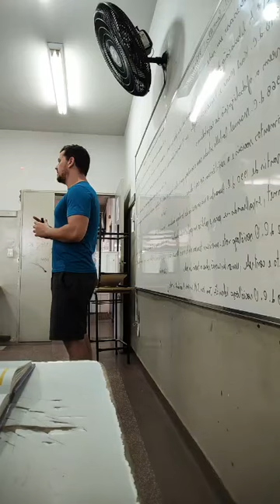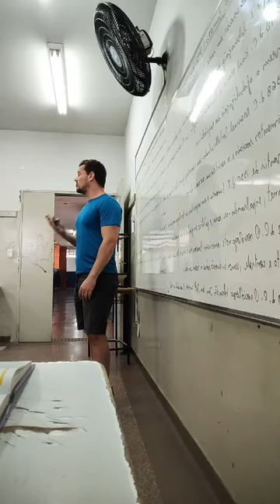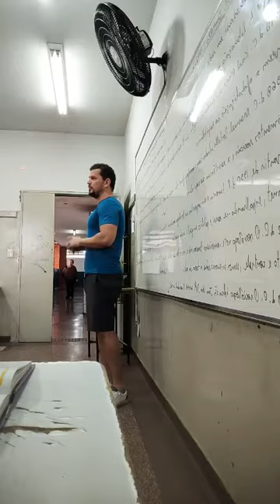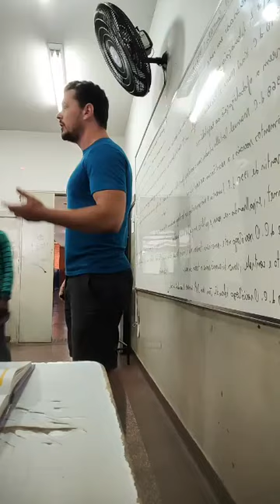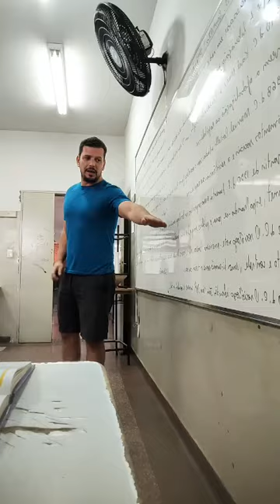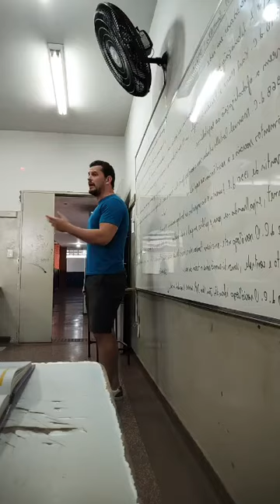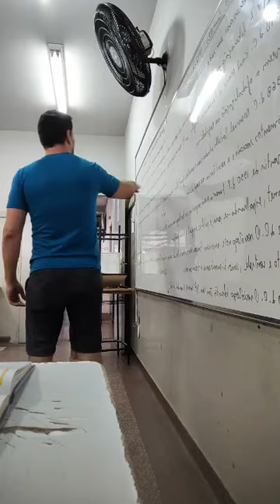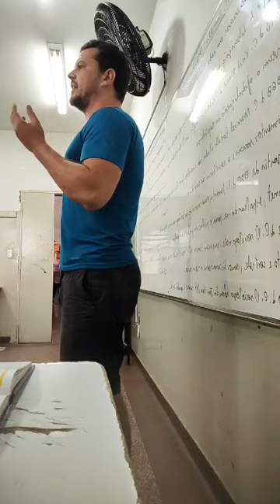Manuel Castells: Sociedade em rede; A liberação da capacidade produtiva pelo poder da mente